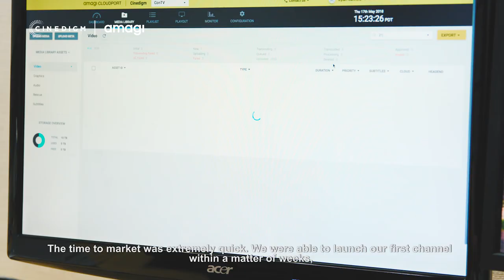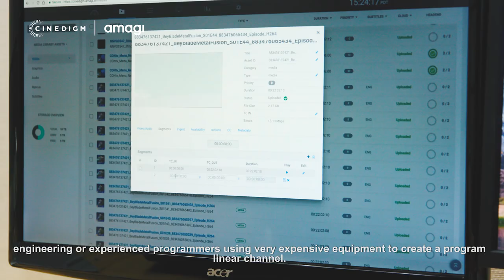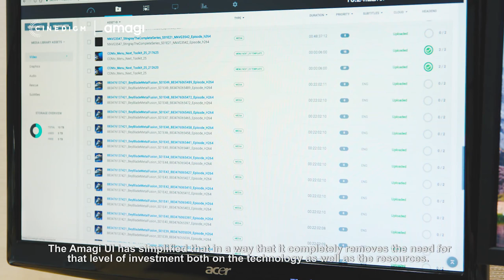Cinedigm delivers linear OTT channels to virtual MVPDs with Amagi CLOUDPORT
Cinedigm is a leading independent content distributor in the United States, with an extensive library of over 52,000 movies, and episodic content. Tony Huidor,  Vice President, Product & Digital Operations - ‎Cinedigm Entertainment explains why Cinedigm chose Amagi's cloud solutions to deliver highly focused entertainment channels to social viewing platforms such as Twitch and Jungo TV.